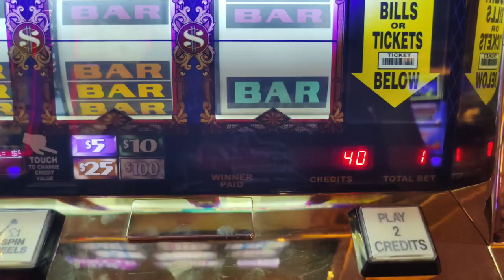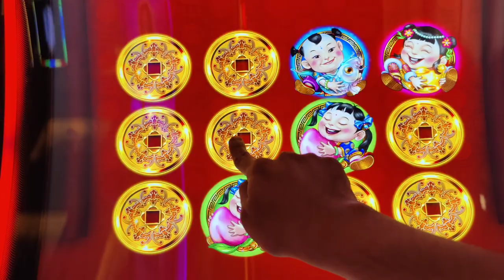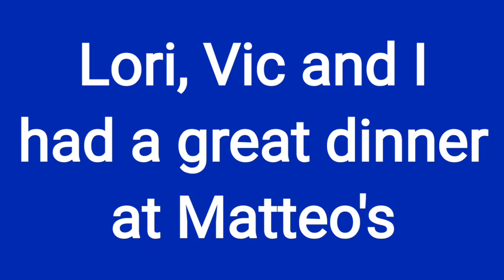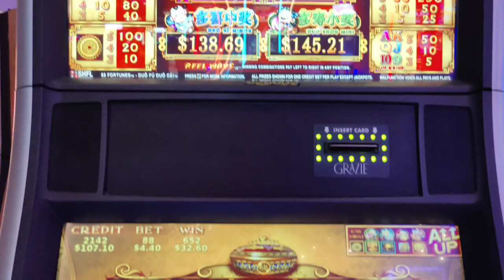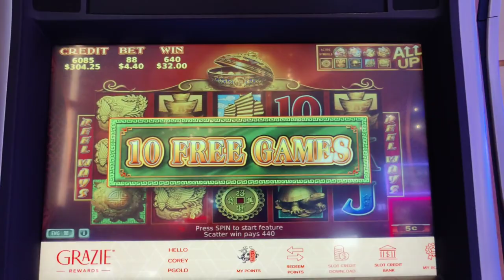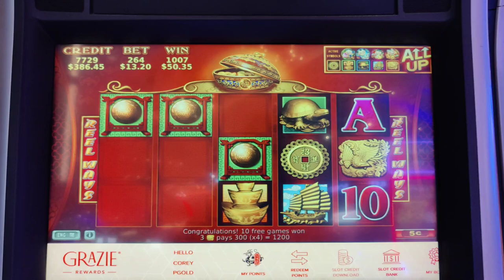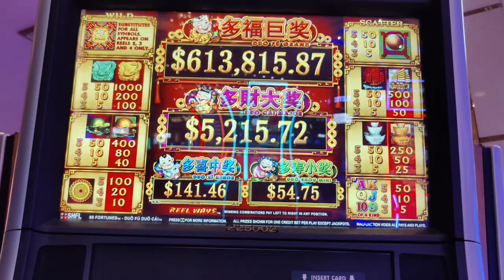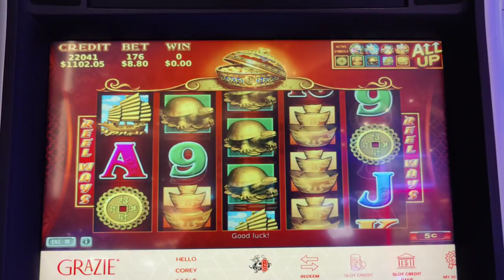My Best Run Ever on 88 Fortunes! 🤑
Day 1 of my July 2023 Vegas trip continues with an Uber the radar handpay on 88 Fortunes!  Plus Top Dollar, Dancing Drums, Dollar Storm Egyptian Jewels , and diner at Matteo's.@venetianvegas and  @ThePalazzoLasVegasStrip